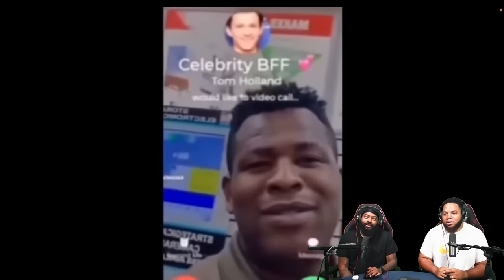INTHECLUTCH REACTS TO THE AVENGERS TRYING TO JUMP THANOS BUT GET PACKED UP